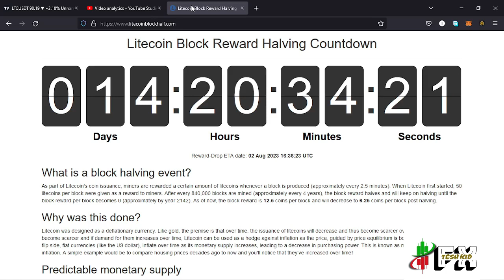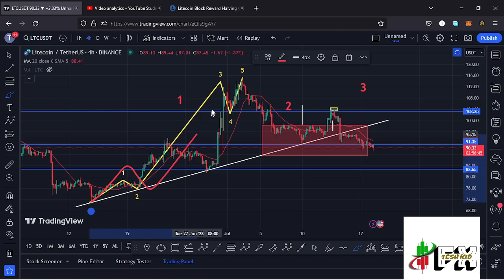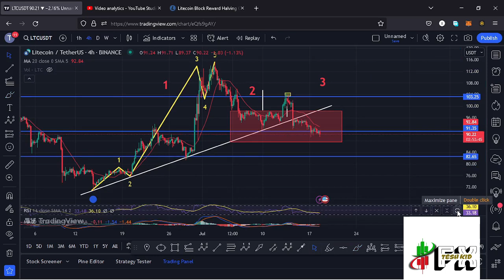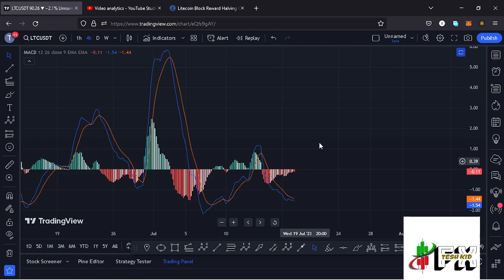🚨LITECOIN (LTC) HALVING UPDATE [JUST ABOUT TO EXPLODE]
🔥 Get up to 30,000USDT on Bybit when you register and trade